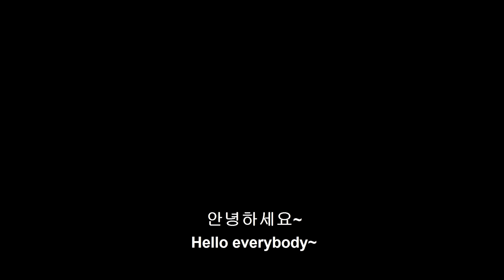Pretty and cute lady perfectly provides pore care, pack, skin elasticity and shampoo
I came to Danang after a long time
Da Nang is like my second hometown.
The tourism industry is revitalized again
I wish everyone around the world was happy

Location: 206 Âu Cơ, Hoà Khánh Bắc, Liên Chiểu, Đà Nẵng
Price: 100,000VND or 4$ (30 minutes)

© Copyright by EMOI MASSAGE (Do Not Reup)